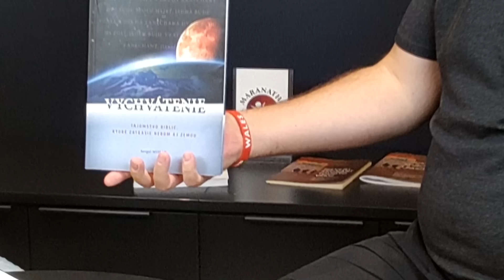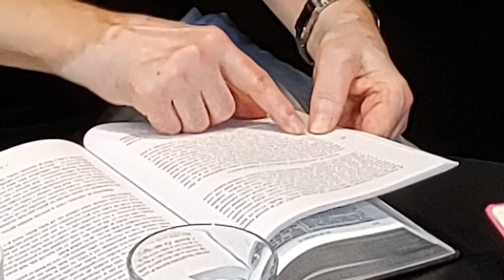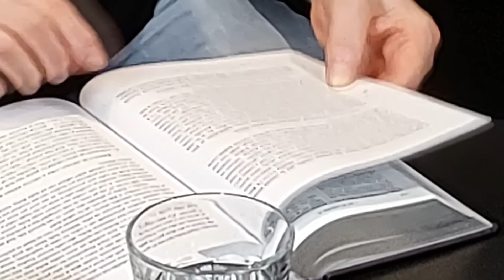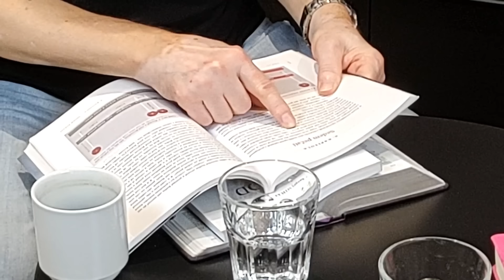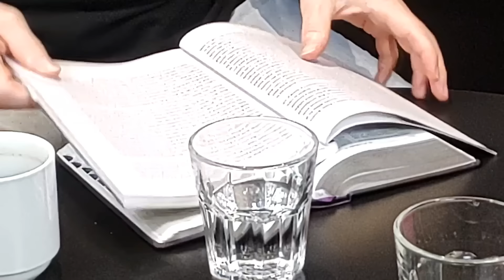Sergej Mihál - Stanislav Štrunc _ Tajemstvím Ježíšova příchodu je vytržení.